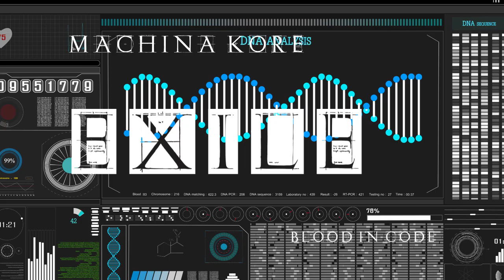Machine Kore "Blood in Code" Full Demo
Machine Kore - Blood in Code  - Official Full EP Play-through Video. Released: 7th May 2021.
1: Wither
2: Exile - 01:35
3: Foot Print on a Death Mask - 07:28
4: God from Machine 15:02